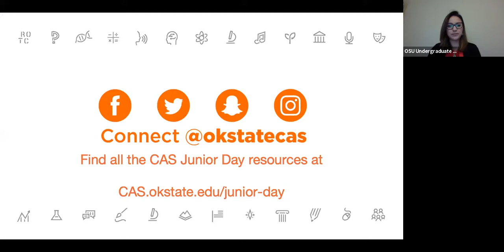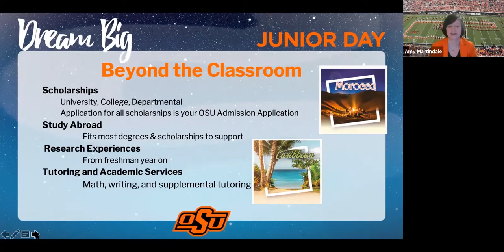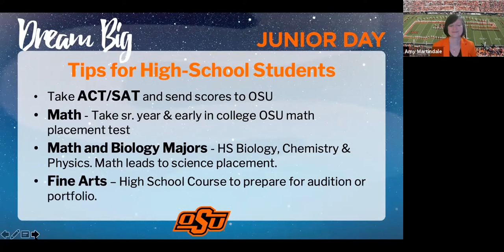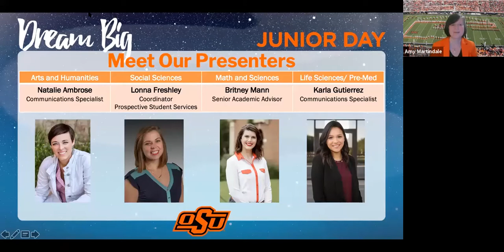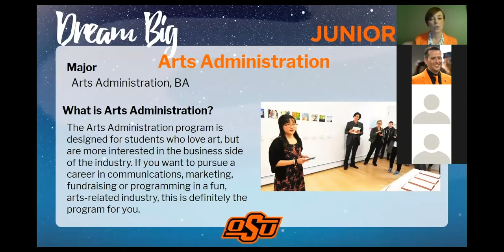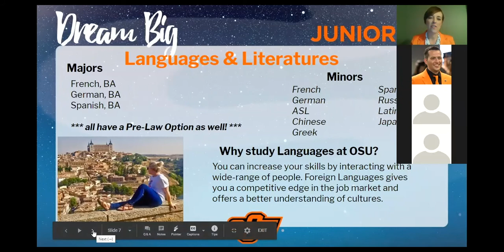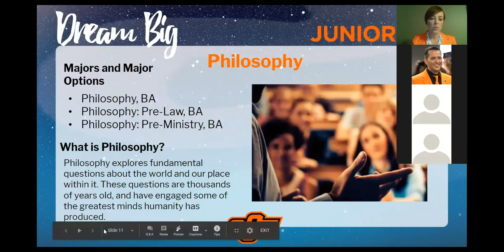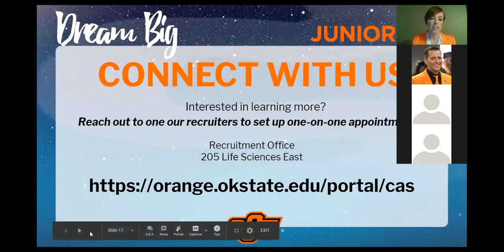Junior Day 2020 - CAS Arts and Humanities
Learn about the Arts and Humanities offered through the College of Arts and Sciences at OSU!